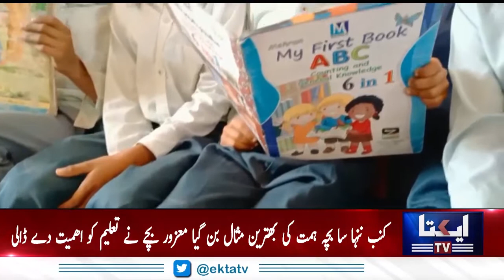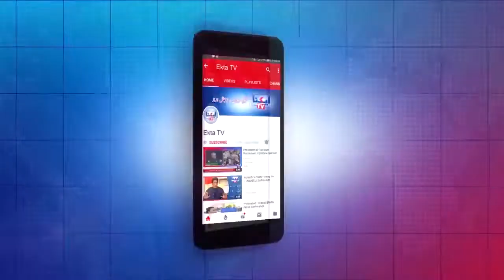Nanha Bacha Himat Ki Bahtreen Misal